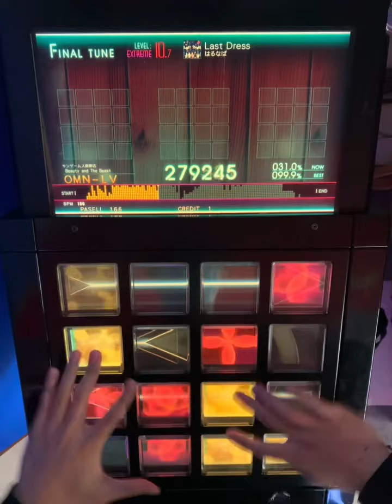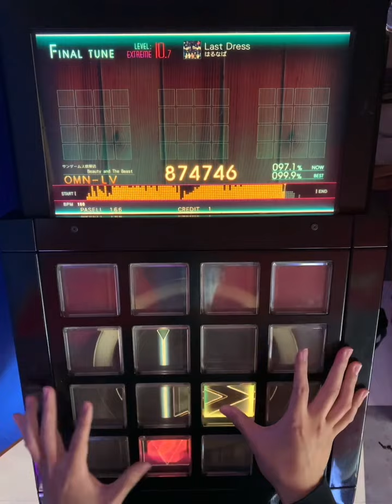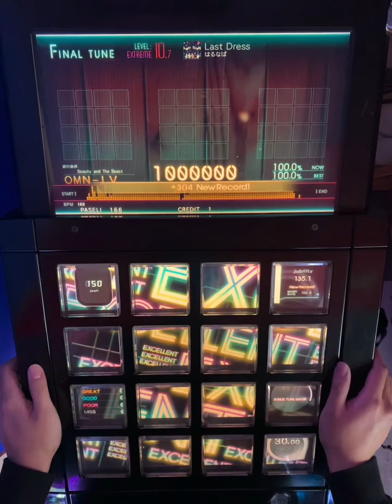【jubeat Ave.】Last Dress(EXT) EXC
player OMN-LV
artist はるなば
level 10.7

公式の譜面はやっぱすげえ